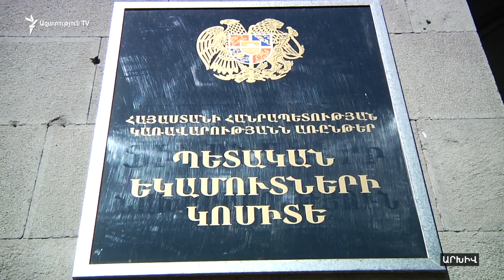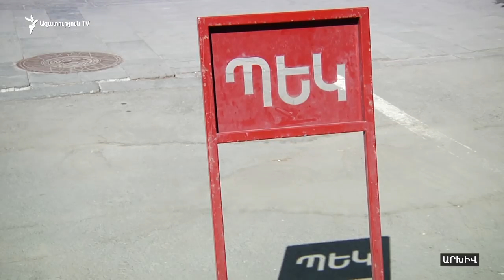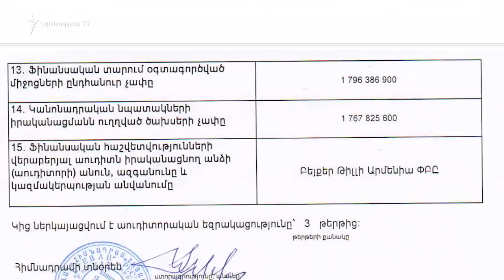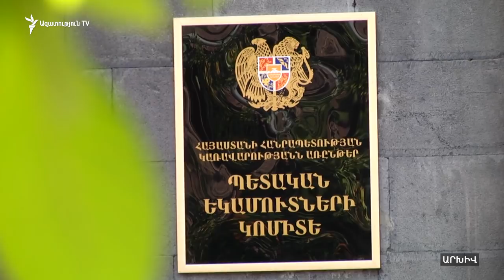«Ելք»֊ի ներկայացուցիչները դատի են տալիս «Երևան» հիմնադրամին և ՊԵԿ֊ին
«Ելք» դաշինքից ավագանու անդամ Արայիկ Հարությունյանն ու Ազգային ժողովի պատգամավոր Լենա Նազարյանը դատի են տալիս «Երևան» հիմնադրամին և Պետեկամուտների կոմիտեին: